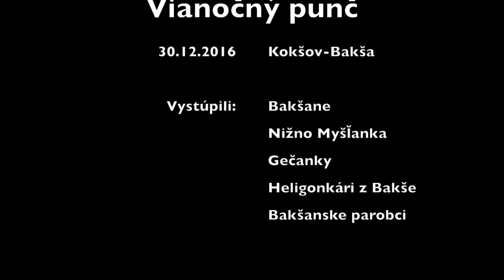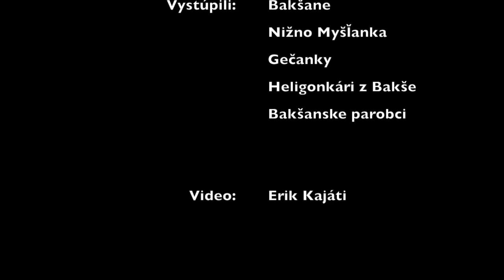Vianočný punč 2016, Kokšov-Bakša